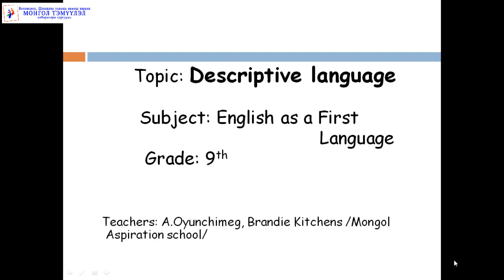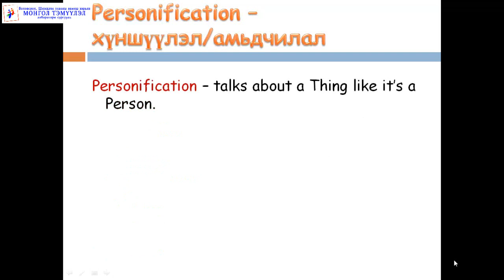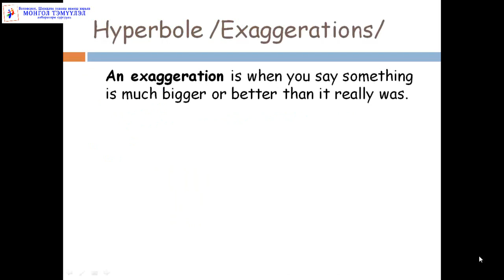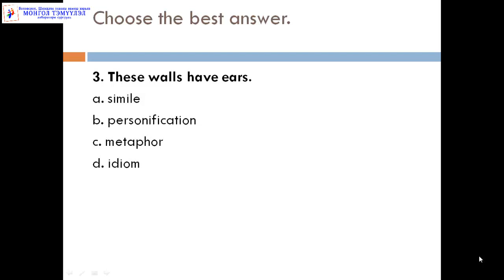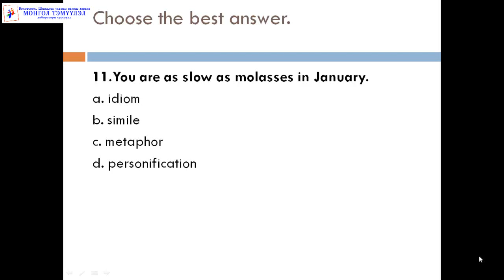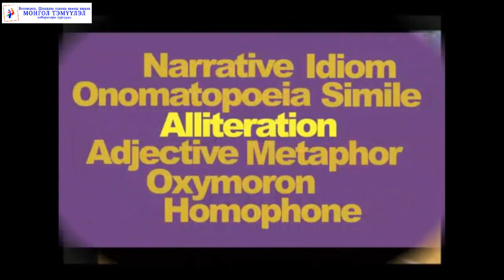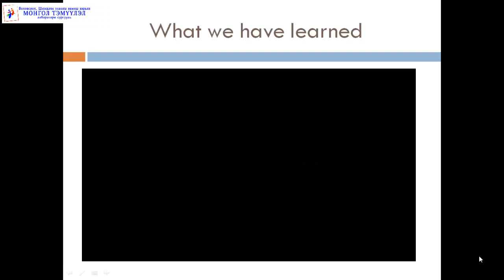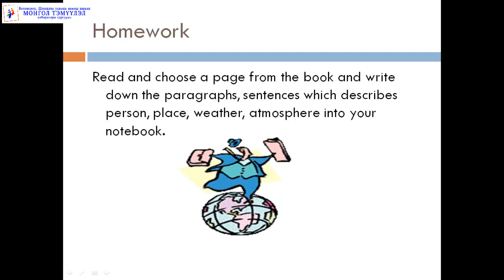Монгол Тэмүүлэл сургууль , Figurative language devices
БШУЯ-ны харьяа "Монгол Тэмүүлэл" олон улсын лаборатори сургуулийн багш А.Оюунчимэг